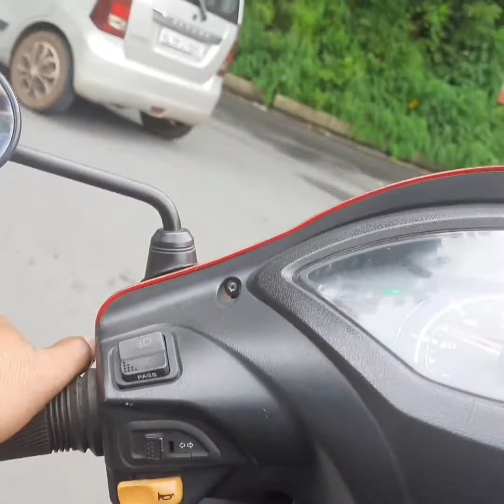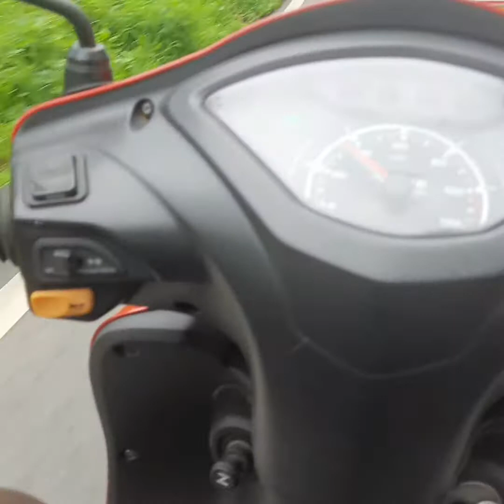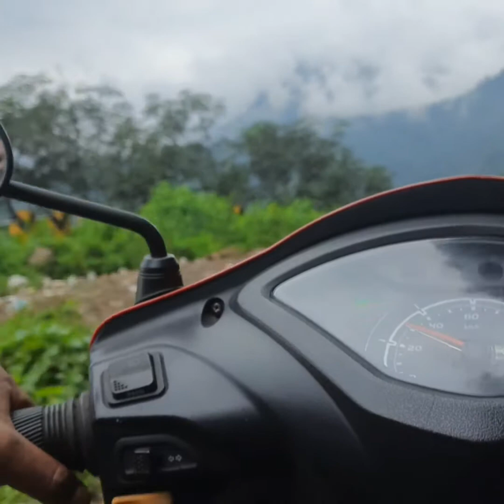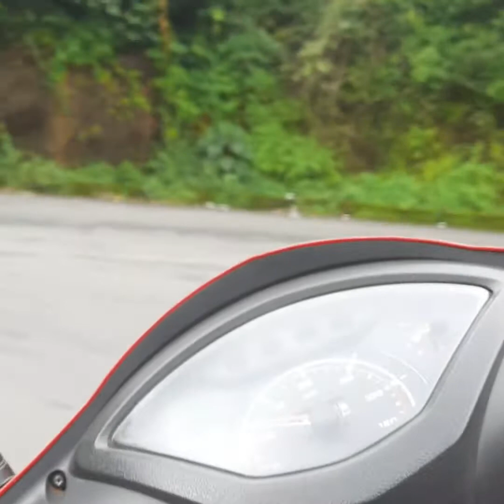ഇപ്പോഴത്തെ വയനാട് ചുരം കാണാം.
വയനാട് ചുരം.